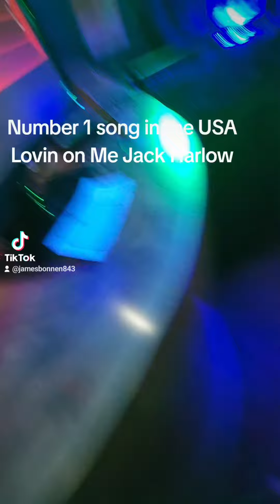Jimbo Bonnen Number 1 song in the USA Lovin on Me Jack Harlow at My Place the Pub